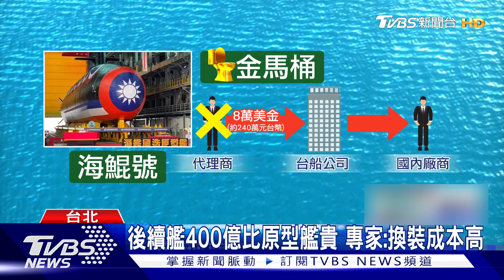海軍淪盤仔? 傳7艘國造後續艦逾2800億｜TVBS新聞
準總統賴清德當選後，日前宣示將推動7艘國造後續艦，但傳出海軍初估7艘後續艦，預算成本超過2800億元，等於平均一艘超過400億，比首艘原型艦海鯤號，造艦成本約312億元貴出許多，就連國防部聽到都難以接受。